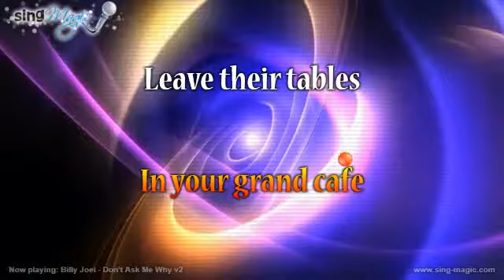Billy Joel Don't Ask Me Why v2 karaoke version instrumental